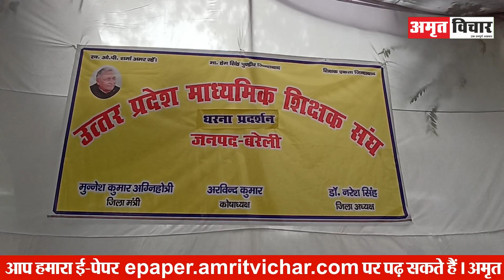बरेली: यूपी माध्यमिक शिक्षक संघ का प्रदर्शन, जानिए...क्या हैं मांगें? | Amritvichar